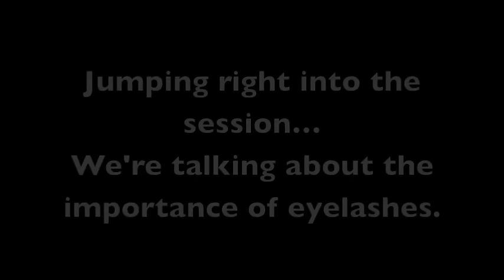Bridal beauty Trial Session (M by Mickie)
It's all about the Bride's beauty vision for her wedding day! She has a vision and we deliver!

All opinions are of my own, I was not paid in any way for my opinion(s).

Want to send me something? You may do so here:
M by Mickie
(Wawona is a town inside- Yosemite National Park)